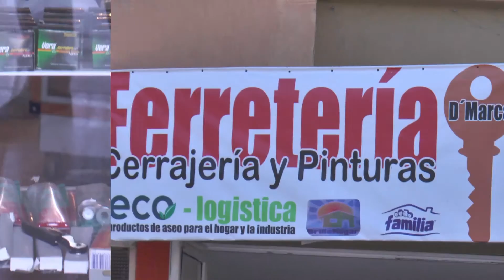COMRCIAL FERRETERIA Y ELECTRICOS ECO - LOGISTICA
Ferretería Eco-logística, encuentra todo lo relacionado con pinturas, eléctricos, elaboración de llaves, materiales para construcción. Cra 11 No. 25-17.